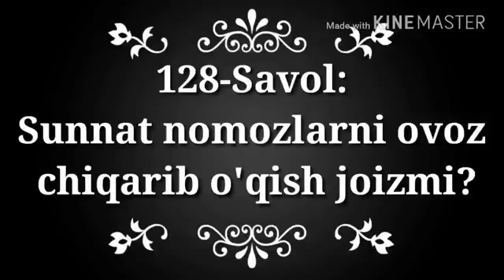«Суннат намозда овоз чиқариб ўқиш жоизми» Абдуллоҳ Зуфар Ҳафизаҳуллоҳ